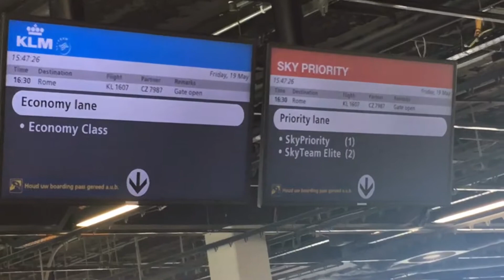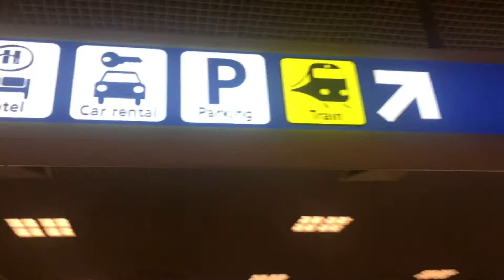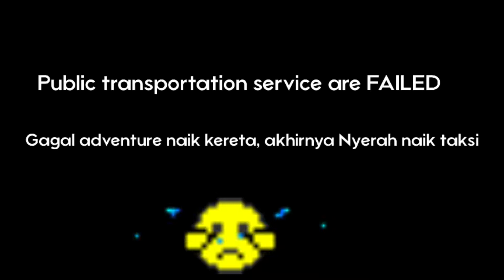TRAVELING! Ladies trip, spring weekend gateaway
Vlog bahasa indonesia